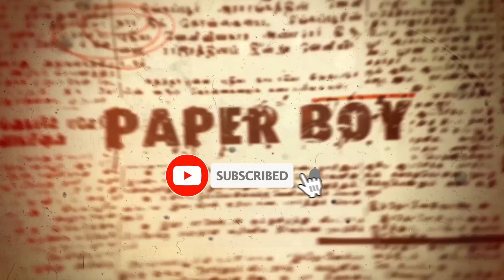Watch Kavignar Mohanasundram's Hilarious Speech at the 46th CHENNAI BOOK FAIR! | PaperBoy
latest mohanasundaram comedy speech,
pattimandram mohanasundaram comedy speech,
mohanasundaram comedy speech in tamil